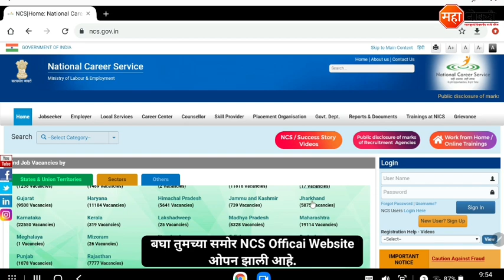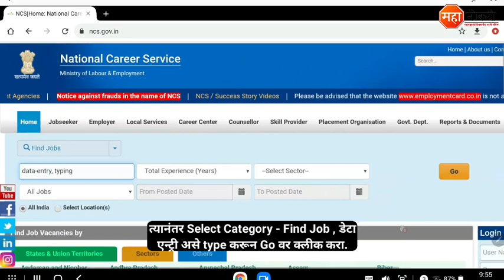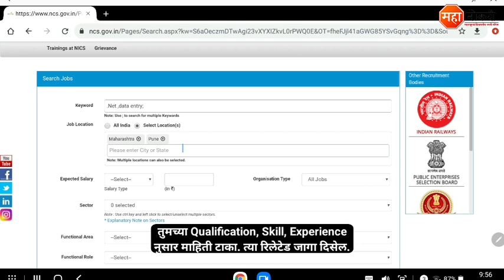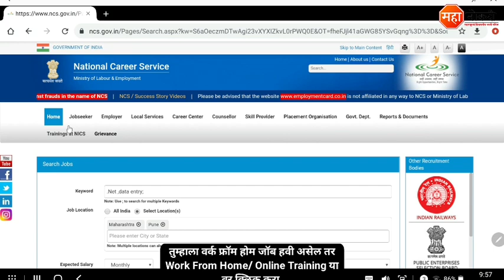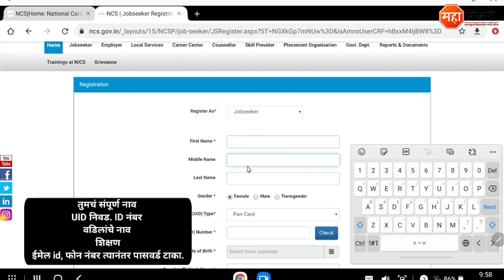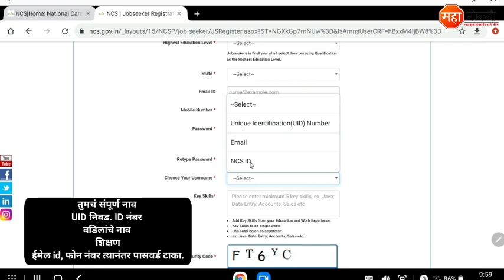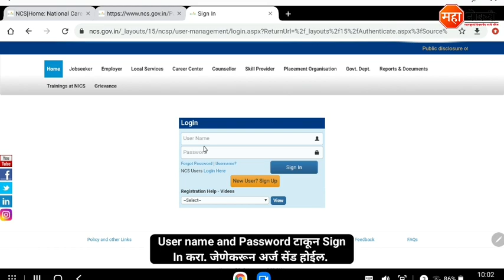महाराष्ट्रामध्ये 19114👌 पदांची मेगा भरती 2021 | NCS Data Entry Jobs 2021 | Work From Home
National Career Service Project published in Across Maharashtra . The last date for this recruitment is 31 May 2021.

Cover Topic
1) how to fill ncs online form
2) national career service kya hai
3) national career service
4) ncs jobseeker online form kaise bhare
5) national career service registration
6) earn in rupees
7) national career service login kaise kare
8) how to register in ncs portal
9) ncs registration
10) marathi typing job in home
11) work from home marathi
12) ncs jobs work from home
13) typing jobs from home
14) data entry job online
15) quickly apply
16) ncs maharashtra vacancy
17) National Career Service Project
18) National Career Service Project maharashtra vacancy